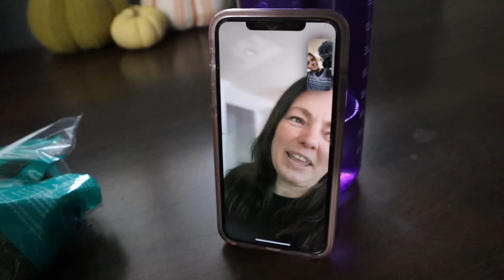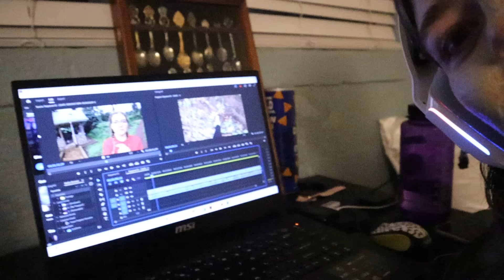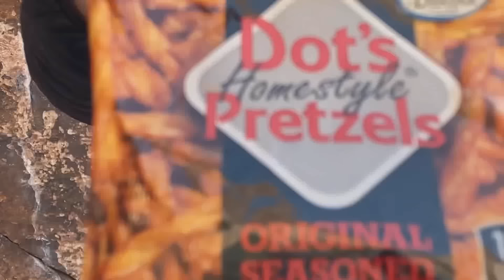MY FIRST WEEK OF COLLEGE *freshman year*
Welcome to my first week of college! Follow me around for my first day at school and for a fun weekend rock climbing with friends :D

XOXO
-Jordan